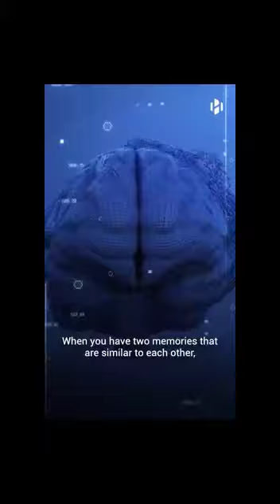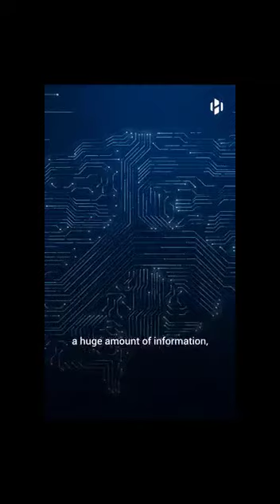Do you know why you forget things?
Forgetfulness can be triggered by various factors. If you have ever forgotten something before, this is why!

Lets learn something new today!